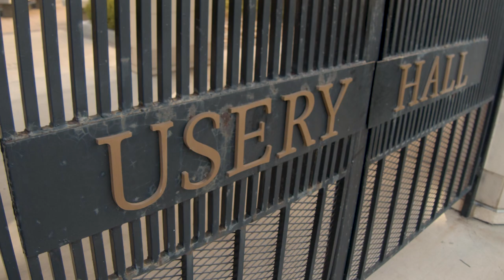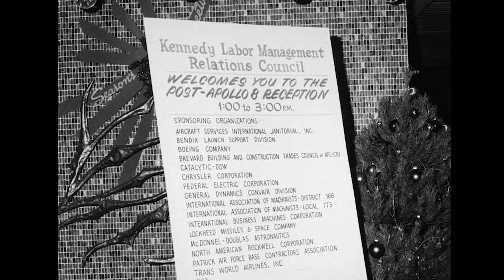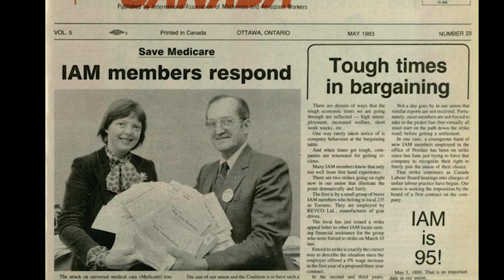The Life of William Usery Jr. (documentary)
For my recent documentary class, we had to create a video discussing the accomplishments, roles, and legacy of the great William Usery Jr.  It was a lot of fun learning about him and I hope you all enjoy it.